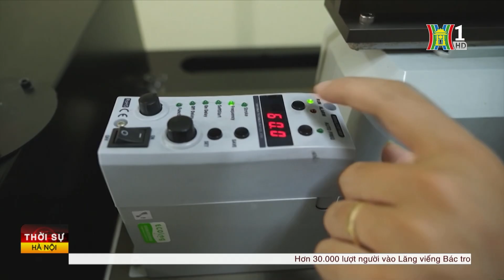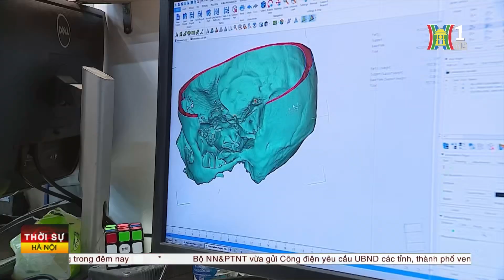Năm 2024 đảm bảo Kế hoạch Chuyển đổi số của thành phố | Tin tức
Phó Chủ tịch UBND Thành phố Hà Minh Hải vừa ký ban hành Kế hoạch số 259 ngày 29/8/2024 về việc khắc phục một số tồn tại, hạn chế nhằm đảm bảo hoàn thành Kế hoạch Chuyển đổi số của thành phố Hà Nội trong năm 2024